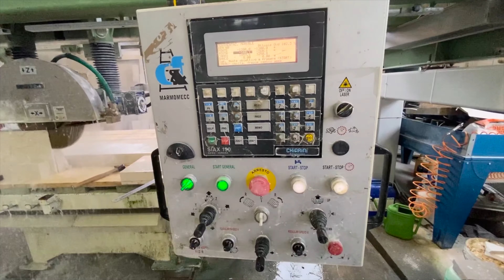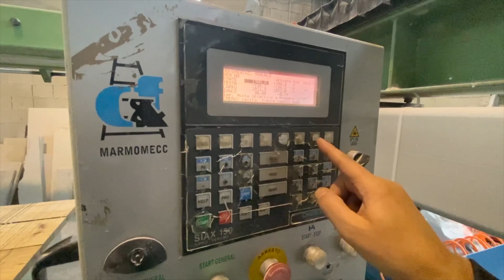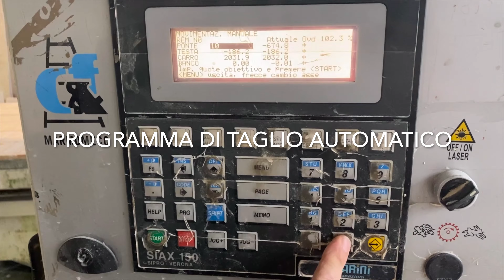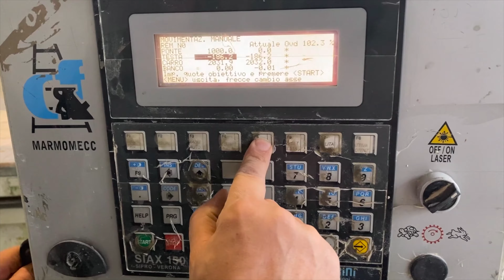Zibetti - Fresa a Ponte usata Campagnola e Fedeli Vic-Tab cod. ZW423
Fresa a ponte automatica usata per Marmo e Granito marca Campagnola e Fedeli modello Vic-Tab con tavola girevole e testa inclinabile, diametro disco massimo 825 mm,  banco ribaltabile idraulico, programma automatico di taglio e spalle in carpenteria (no muri in cemento armato).

Sei interessato ad una macchina come questa?